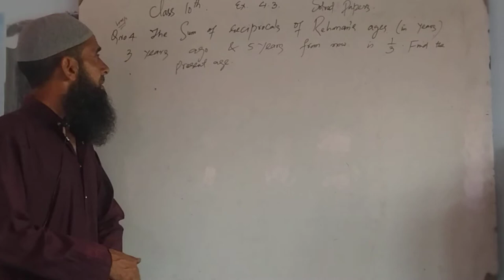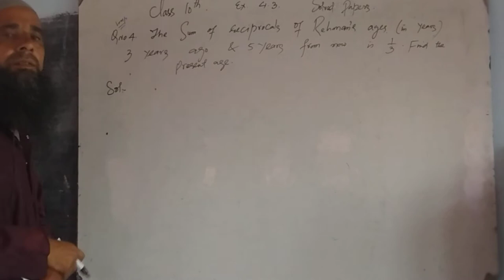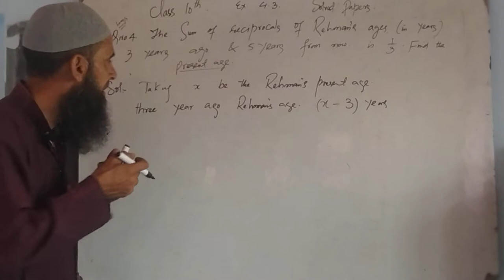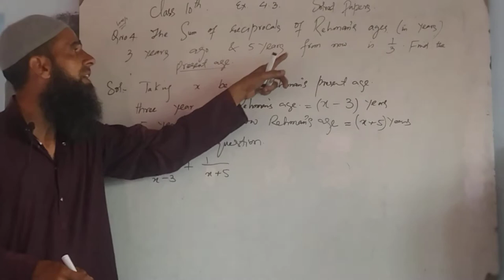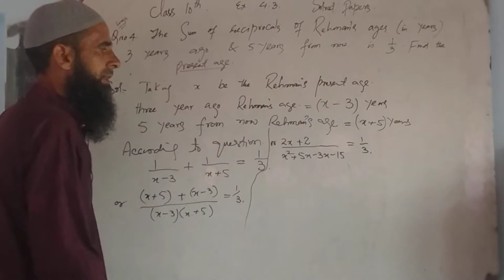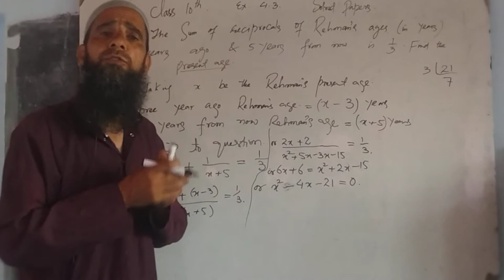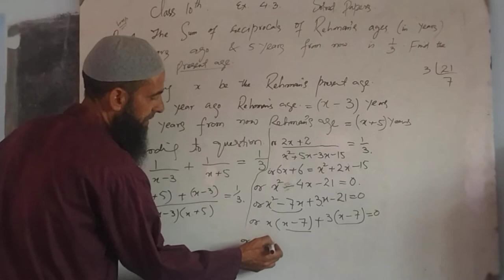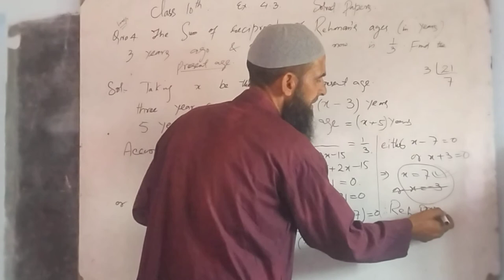Class 10th.Maths.Ex.4.3. Q.No.4